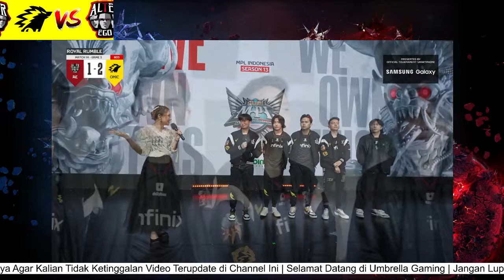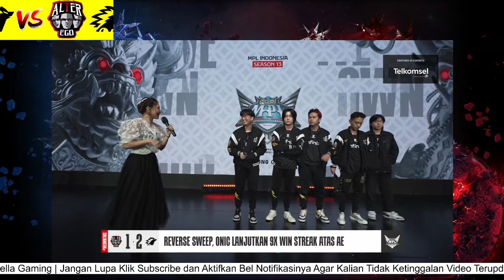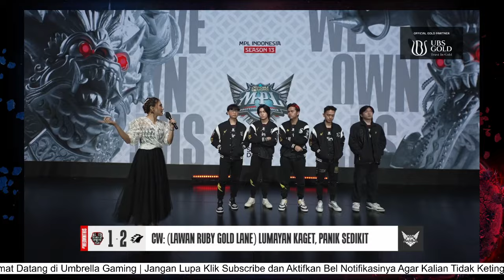BUTS : PAKE MODE BAKU HANTAM | INTERVIEW ONIC PASCA KALAHKAN AE 2:1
INTERVIEW ONIC PASCA KALAHKAN AE 2:1